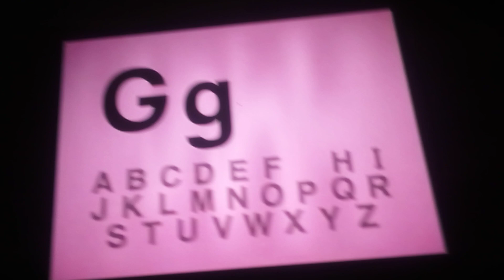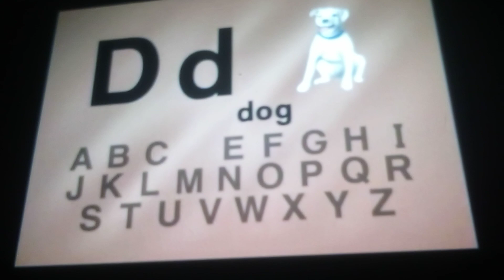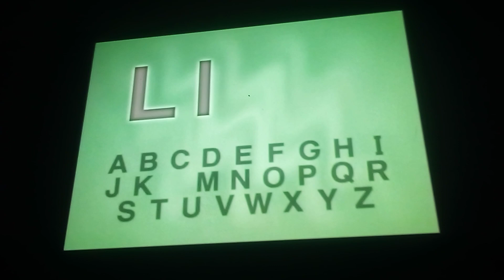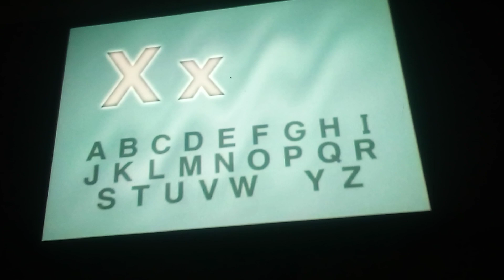rock n learn letter sounds letter sounds quiz